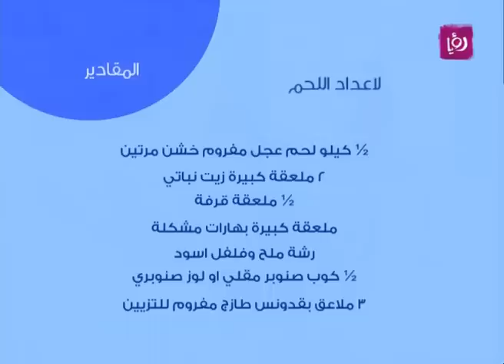ايمان عماري تحضر فتة المقدوس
ايمان عماري تحضر خلال دنيا يا دنيا فتة المقدوس.